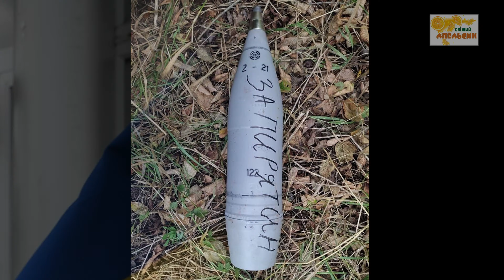Захисники України вітають з Днем Пирятина!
АПЕЛЬСИН - це смак життя! Це свіжа та корисна інформація для кожного!
Про життя міста, району, області - яскраво та соковито!
Фото, відео, опитування.
Оперативно, творчо, об'єктивно!
Інформація про Вас і для Вас - смакуйте і долучайтеся до створення!